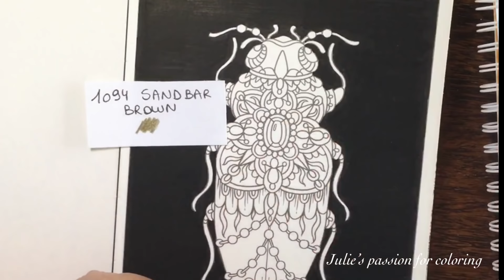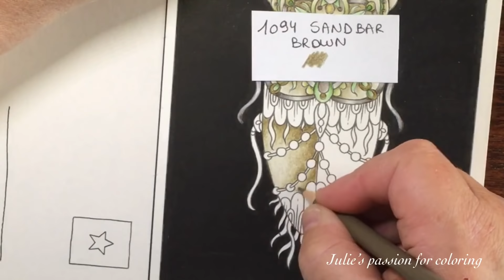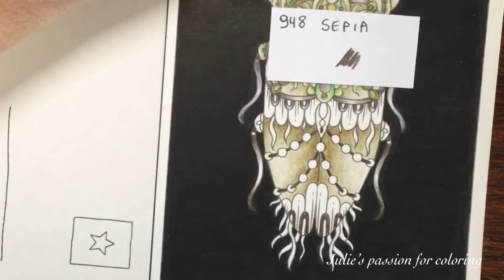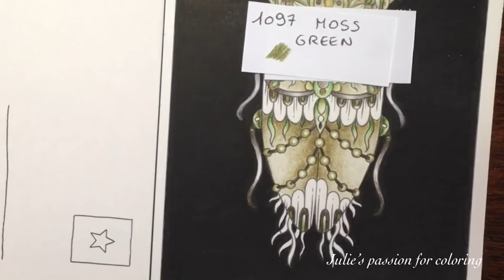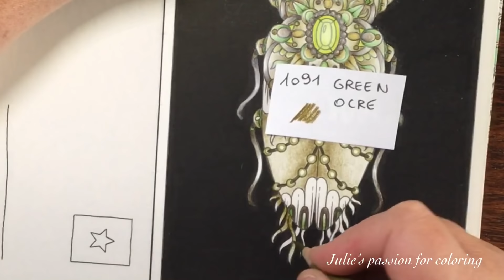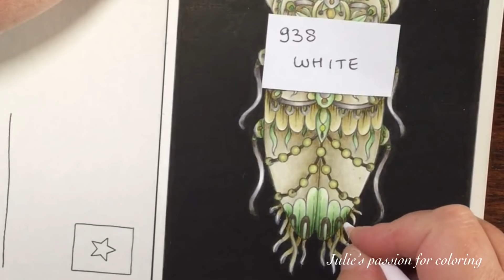MAGICAL DAWN by Hanna Karlzon - postcard - color along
Book: magical dawn by Hanna Karlzon - postcard edition
Pencils: prismacolor pencils
Numbers:

938 white
1094 sandbar brown
948 sepia
911 olive green
1097 moss green
1005 lime peel
1091 green ocre

Background: black posca marker 1M and 5M
Details: white posca marker 1M

Facebook: julie's passion for coloring